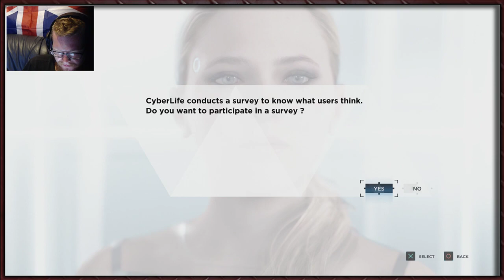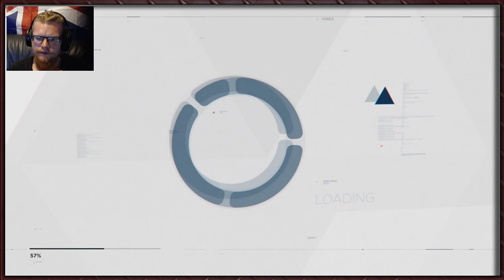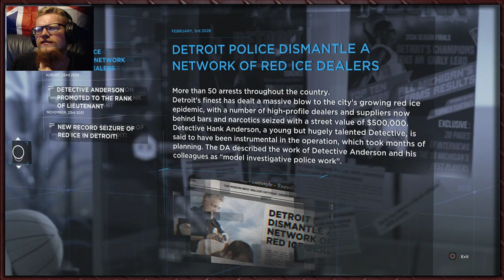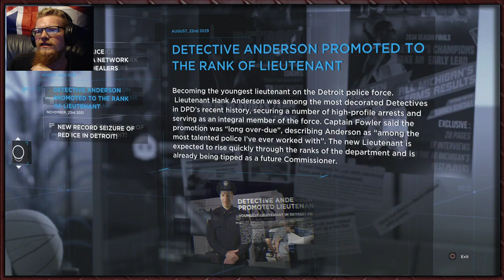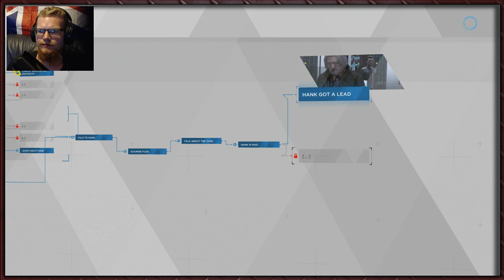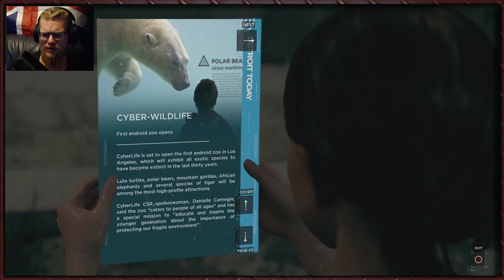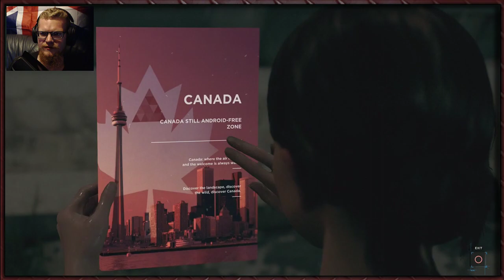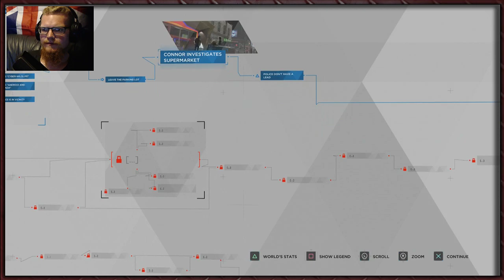Tytan Streams | Detroit: BH | Set 4